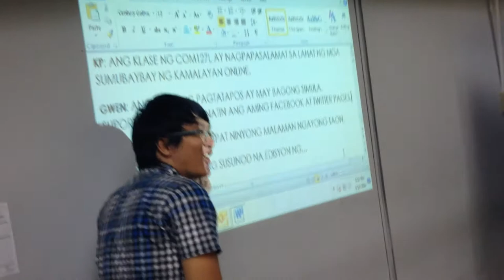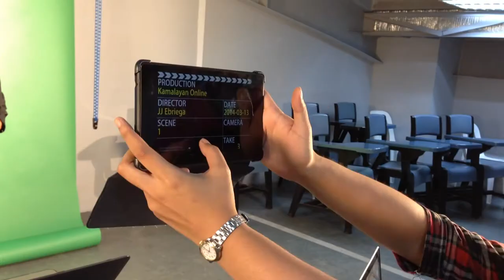KAMALAYAN Online BTS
Let's take an exclusive behind the scenes of EPISODE 3 of KAMALAYAN Online.
Please tune in for EPISODE 3 soon.

BTS Footage by: Edward "Drew" Guese
"Happy" performed by: Pharrell Williams